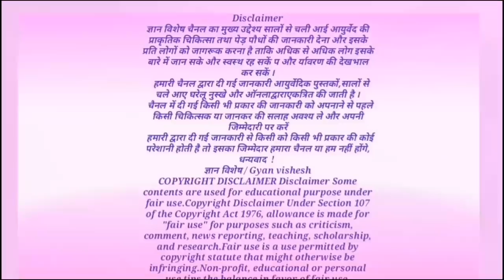कहीं मिल जाए यह पौधा तो झट से अपने पास रख लो, यह तो बड़े भाग्य वालों को ही मिलता है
है //cockscomb

धन्यवाद!